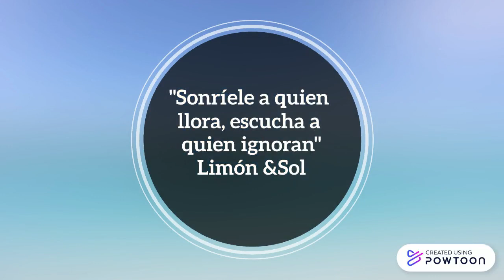Blue Sky Board